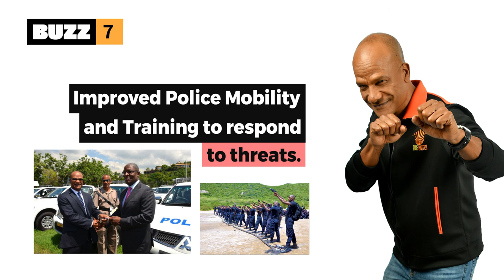PETER BUNTING's 10 POLITICAL ACHIEVEMENTS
Peter Bunting has been a successful Member of Parliament and Government minister. Here we list 10 of his top achievements